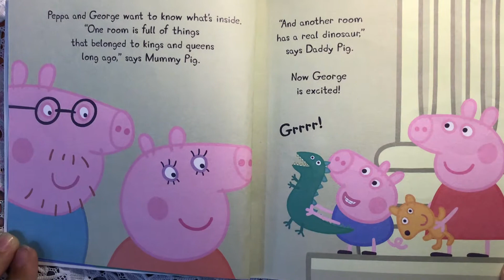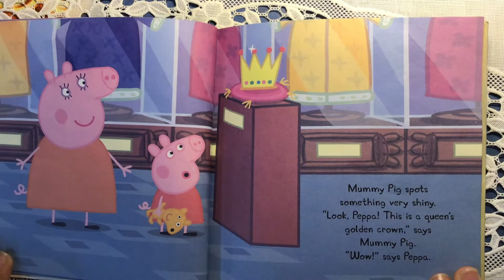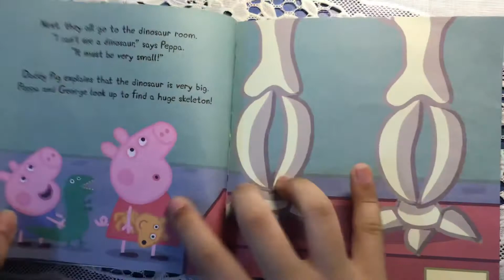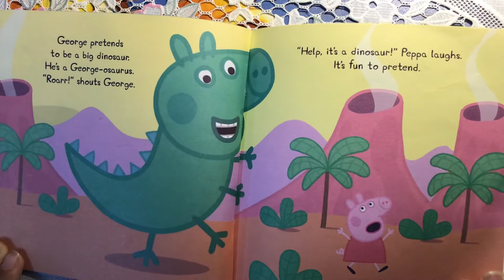The Museum, Peppa Pig